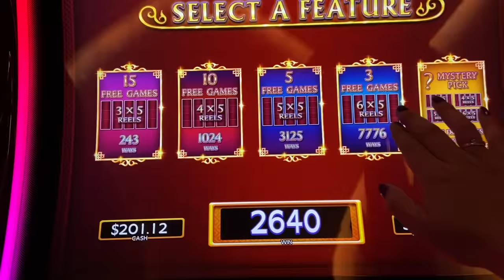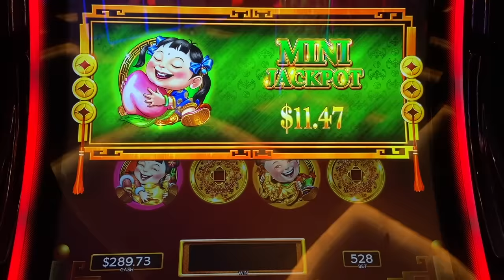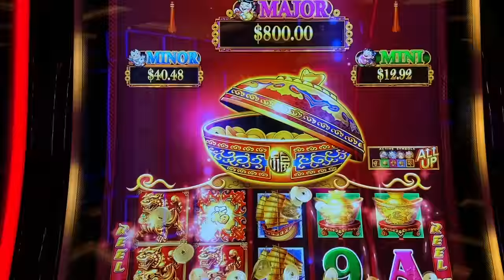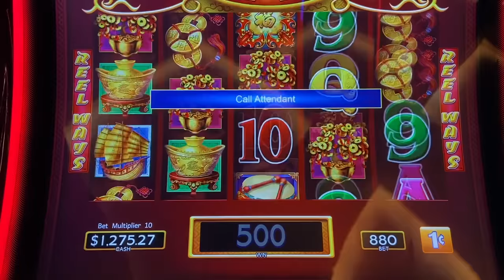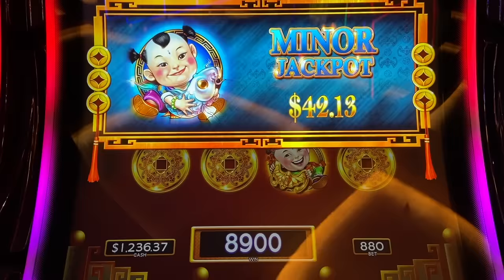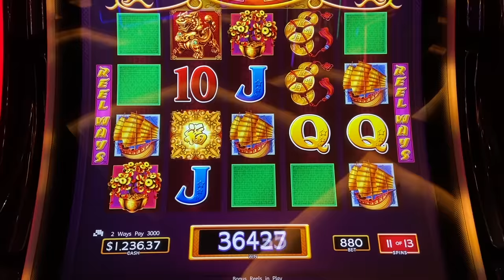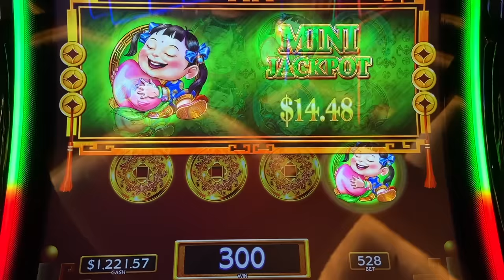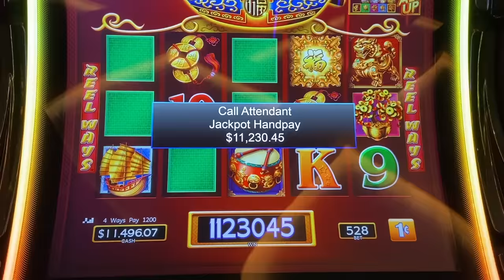INSANE JACKPOT !!! I WON THE GRAND ON DANCING DRUMS ! ONCE IN A LIFETIME!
Slot Queen almost dies when she ends up winning the grand jackpot on dancing drums.  I didnt even consider I could  land the grand jackpot and the major jackpot for this massive big win on the dancing drums slot machine! This is the second biggest handpay of my life ! This just goes to show you can get a big win handpay while low rolling ! While we are all waiting to see how the  las vegas reopening plan is working  after the world wide covid 19 closure of casinos ,  Enjoy this live play and big win.